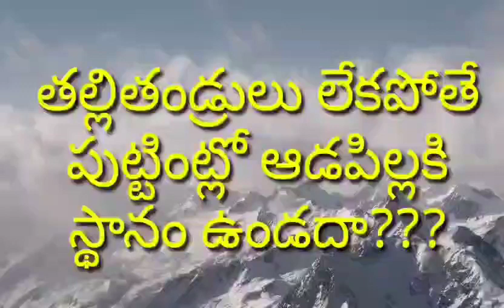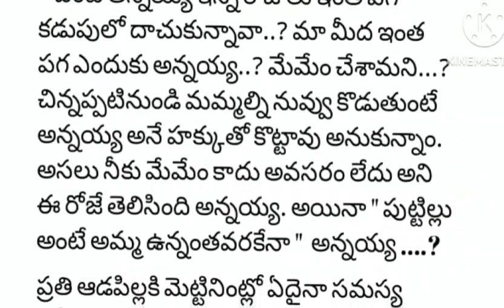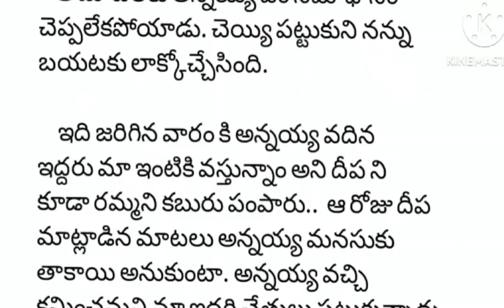ప్రతి ఒక్కరు వినాల్సిన కథ//hearttouchingstory